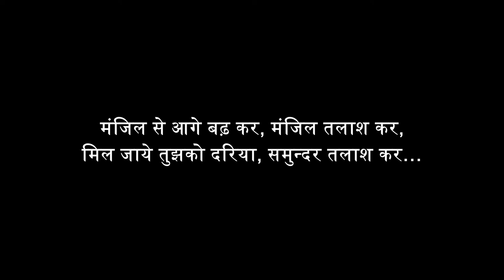Economics Graduate Sets Up a Stall Outside College. "चायवाला हो सकता है तो चायवाली क्यों नही?"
About Video;
Economics Graduate Sets Up a Stall Outside College. "Why Can't There be a Chaiwali?", Meet Chaiwali, Viral Chaiwala inspires Chaiwali, mba chaiwala, mba चायवाला के बाद अब ग्रेजुएट चायवाली, प्रियंका गुप्ता, प्रियंका गुप्ता चायवाली,

About Channel :-

Image And Video Credit :
Canva.com